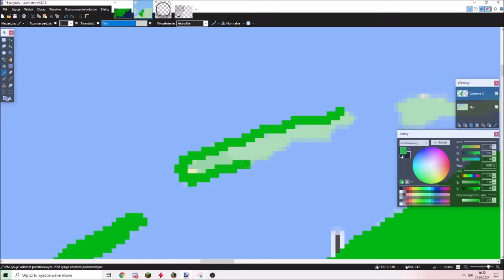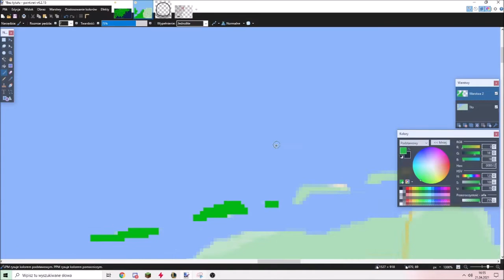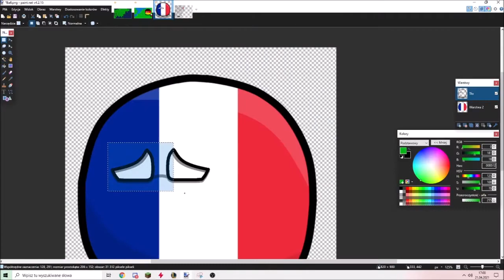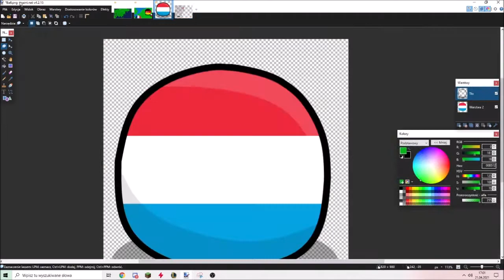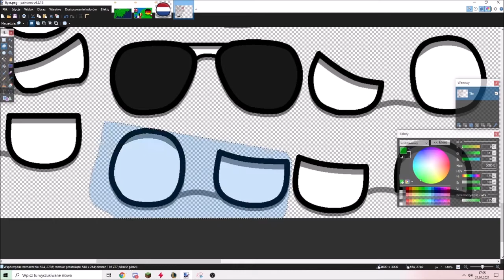Speedart #2 | Benelux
Hey its a second Speedart here this time is Benelux hope you like it now watch and dont read description anymore thx :)

0:00-3:01|Map
3:01-5:09|Balls
5:09-5:15|Showcase